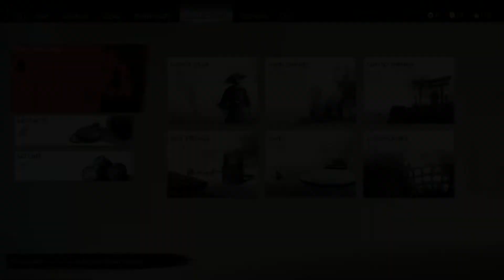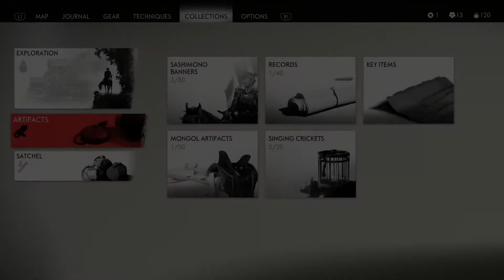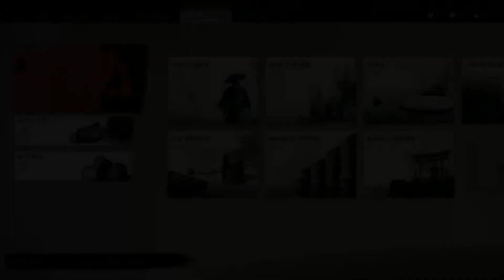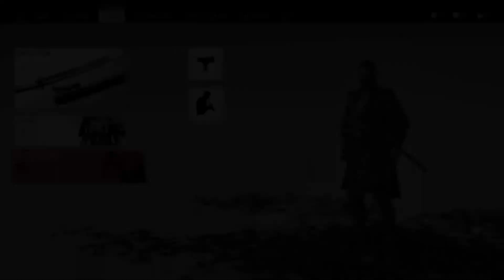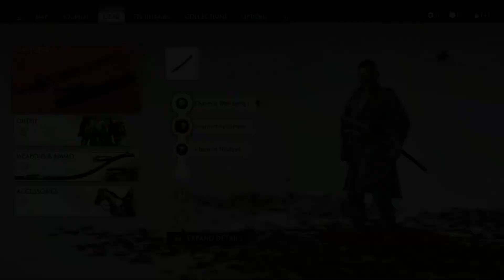Ghost of Tsushima Playthrough Part 3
Playstation 4

Credit for this game goes to Sucker Punch Productions and Sony Interactive Entertainment